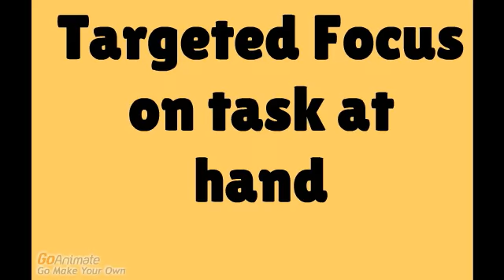Below Ten Thousand. A 30 Second Intro for the time poor.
A short 30 second video into to "Below Ten Thousand".

An iconic term of reference taken from the airlines industry  that we are now using in the acute critical care setting of the the Operating Room in a major regional treating hospital here in Victoria, Australia.

The calling of "Below Ten Thousand" enacts the "sterile cockpit environment" where you get unquestioned directed focus at the task at hand.

It is an iconic term that doesn't offend or disengage the treating team, but rather engage  the team in helping to quickly focus on the immediate task at hand during times of high stress and background noise and distraction.